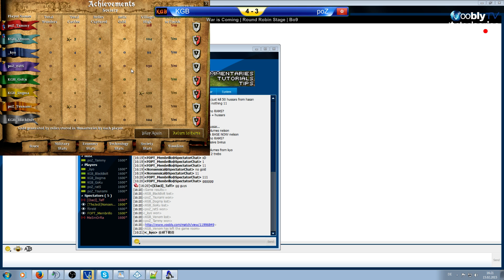WiC Tournament - Final Group 2 | KGB vs poZ | Game 8